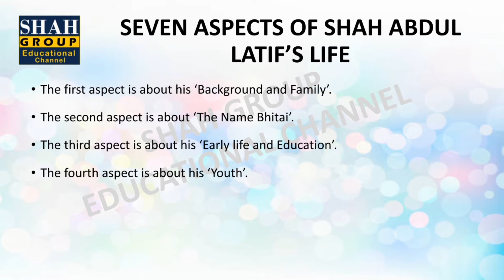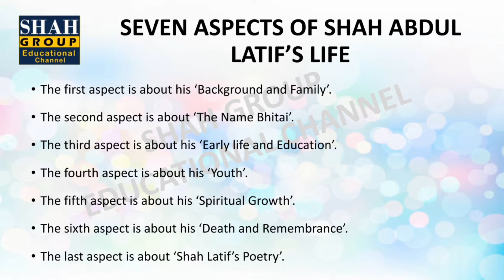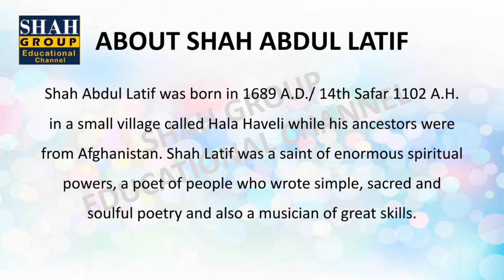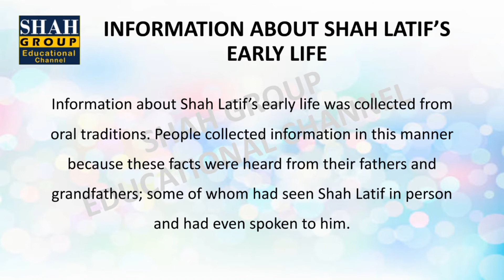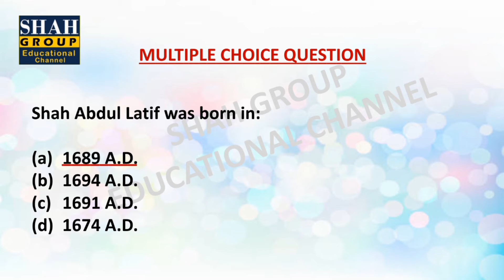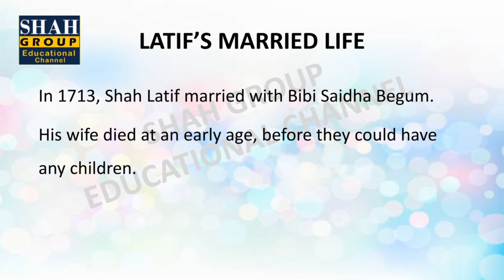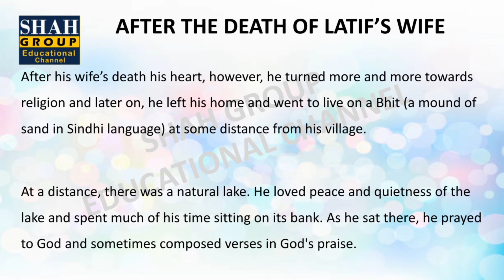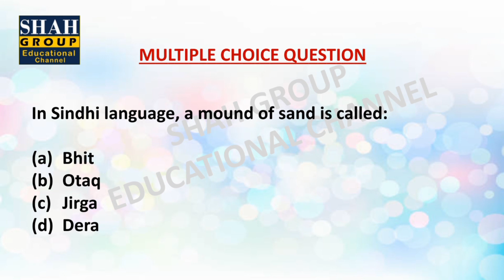CLASS: IX ENGLISH: CHAPTER: SHAH ABDUL LATIF BHITAI PART 1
CHAPTER: SHAH ABDUL LATIF BHITAI PART 1